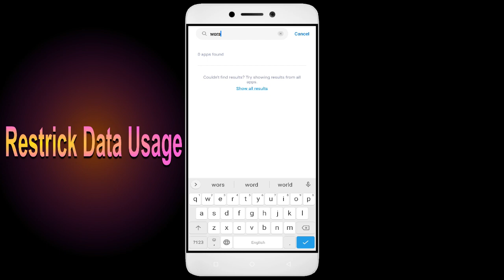How To Fix Unfortunately, Word Power App has stopped | Keeps Crashing Problem in Android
How To Fix Unfortunately, Word Power App has stopped | Keeps Crashing Problem in Android | Not Open

In this video, I'm going to show you how to fix Word Power apps not working. If you're having trouble with your Word Power app, then this video is for you!

Word Power is a sport that's growing in Word Power all over the world, and with that comes the need for Word Power apps. Whether you're in a Word Power or just interested in the sport, this video will show you how to fix your Word Power apps so you can play!

Fix Word Power not open problem,
How to fix Word Power all problems solve,
How to fix Word Power not working problem in android phone,
How to fix Word Power app not open problem in android phone,
Fix Word Power not working in android,
Word Power all problems solve,
Word Power not responding,
How to fix Word Power keeps stopping error in android mobile,
How to Fix Word Power App Black Screen Error Problem Solve in Android & Ios
How to Fix Word Power App Loading Problem in Android
How to Fix Word Power App Loading Problem in IOS
How to Fix Something Went Wrong and the Service Failed to Start Error in Word Power App.
How To Fix Unfortunately Word Power App Has Stopped Error Problem in Android Phone.
How to Fix Solve Word Power App Not Working | Not Opening | Not Open | Loading Solve Problem in Android & Ios
Word Power not working today,
why Word Power is not working in my phone,
Word Power game not starting,
Word Power not starting,
Word Power failed to load server list,
How To Fix Word Power App not working | Not Open | Space Issue | Keeps Crashing Problem.

1. How to Create Auto Filter Search in Excel

2. Combine multiple columns into one cell with header information in Excel

3. How to merge data from two different columns in Excel

4  How to create user defined or dynamic filter in excel

5. Searchable Drop Down List in Excel without using VBA

6. How to Create Scroll Bar in Excel

7.How To Create Visitor Gate Pass Entry Register in Excel

8.how to create user defined or dynamic filter in excel.

9. How to use Flash Fill in Excel

10.  How to Convert data table into Picture format in Excel

11. How to highlight cell data without using any function in excel